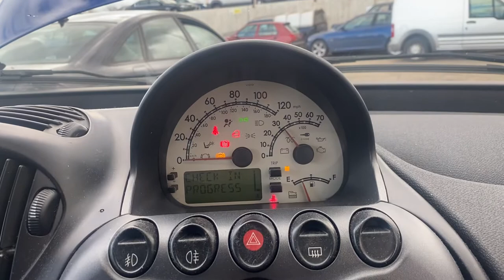Разборка Fiat - Multipla, 1.9 JTD (VIN: ZFA18600002290799) YY56CXO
Разобран Fiat - Multipla
Основные характеристики:
Год выпуска: 2007
Двигатель: 5261697
Объём двигателя: 1.9
Тип двигателя: Дизель
Коробка передач: КПП 5-ст.мех.(МКПП)
Кузов: Минивэн
Смотри каталог запчастей Fiat - Multipla на :
⏰ Режим работы колл-центра:
08:00 – 20:00 – ежедневно

Для наших покупателей:
- бесплатная доставка;